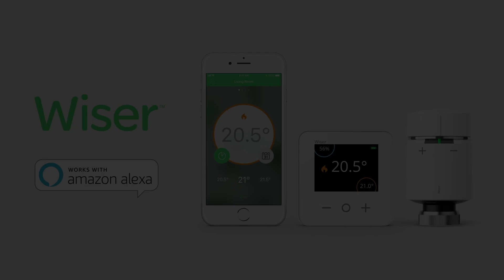Jacques Vermeulen post Sale Sharks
Chiefs TV - We catch up with Exeter Chiefs Jacques Vermeulen moments after the final whistle of our 22-32 victory over Sale Sharks this evening